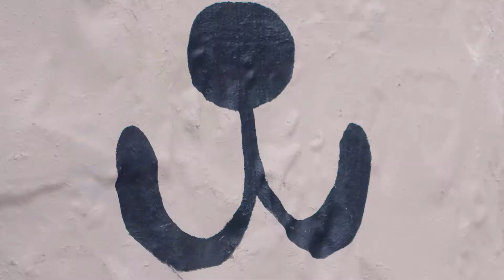Helgi Thorsson OPENART 2019